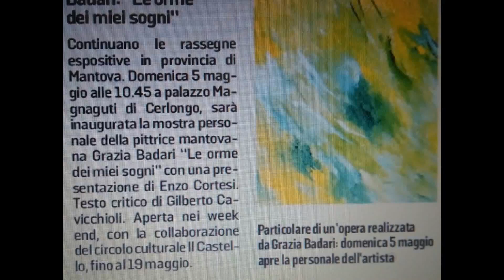Il mondo dei miei sogni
Da Villa Magnaguti, Cerlongo, mostra personale